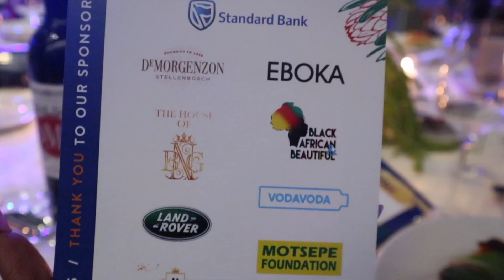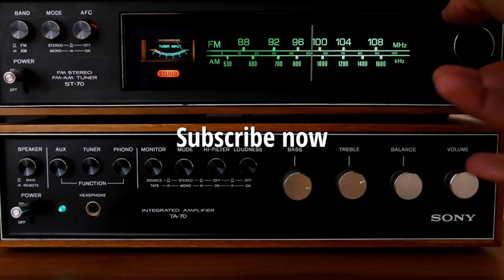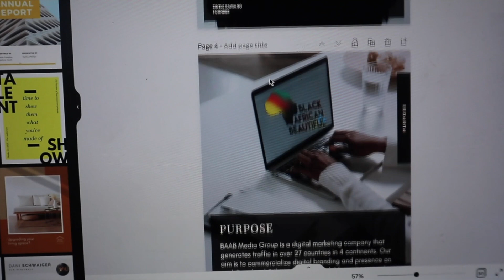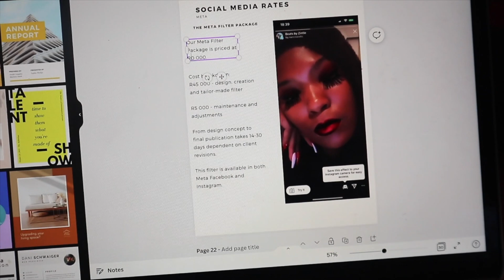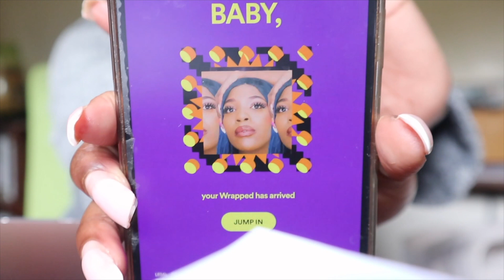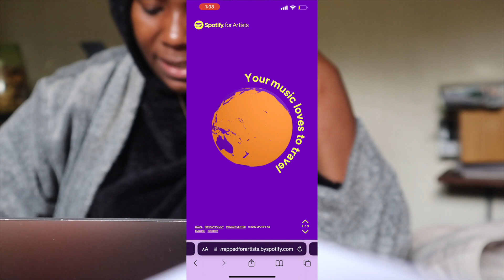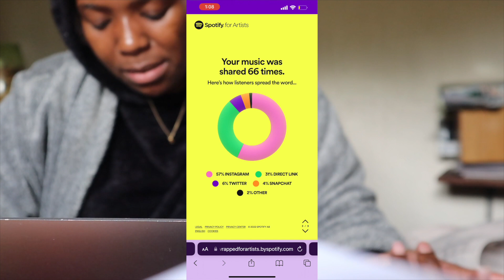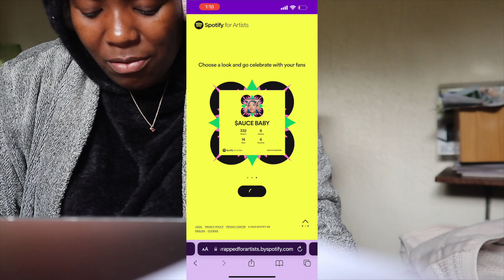MyYearOnYouTube | My Life: Zintle Season 3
In Season 3 of My Life: Zintle the mogul and entrepreneur ventures into motherhood, resolving past intimate relationships and navigating the growth of her businesses.